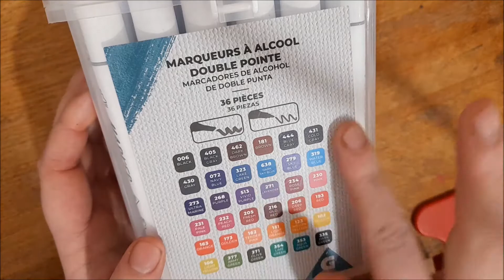Je test les feutres à alcool de chez GIFI